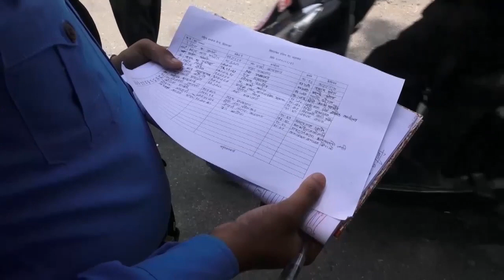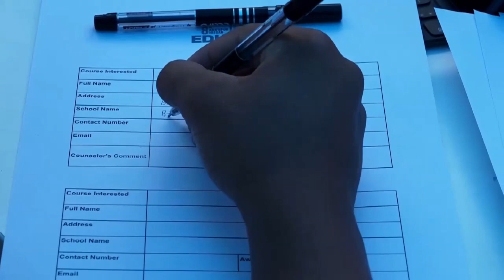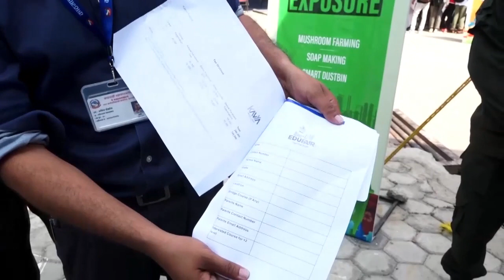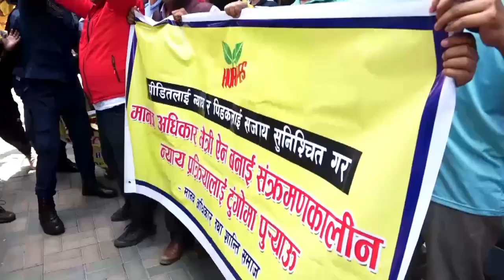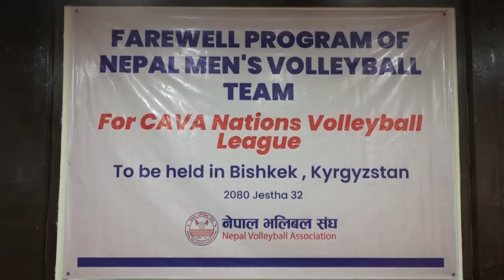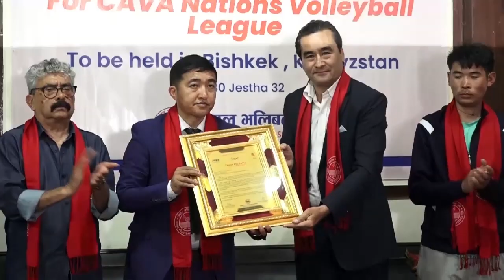15 Jun 2023 07 PM Janakpur news 2080 2 32 gate Birendra Raman